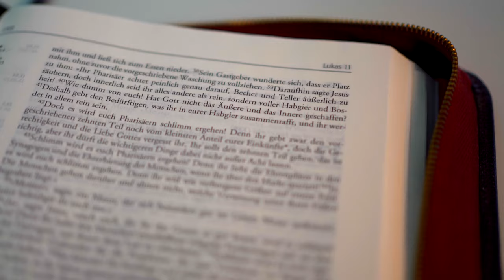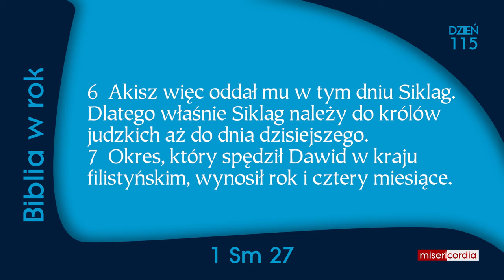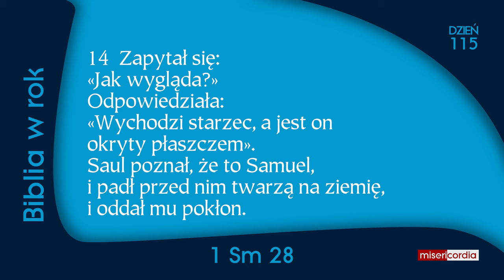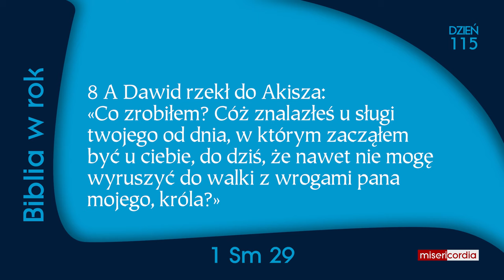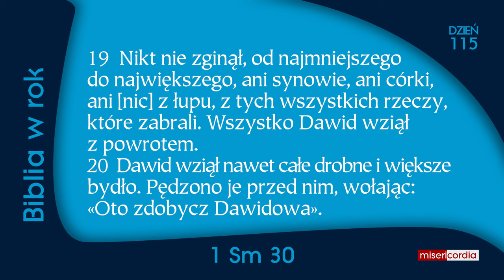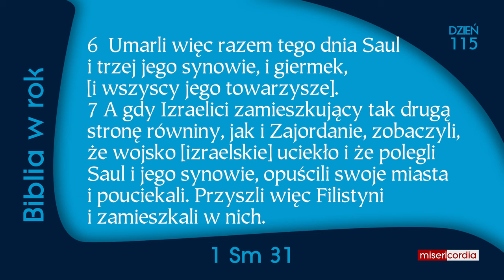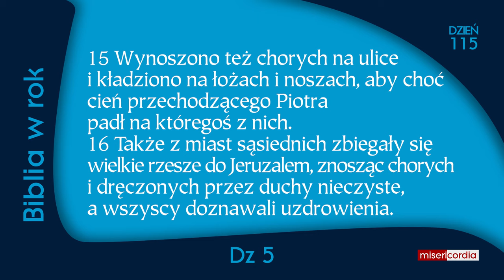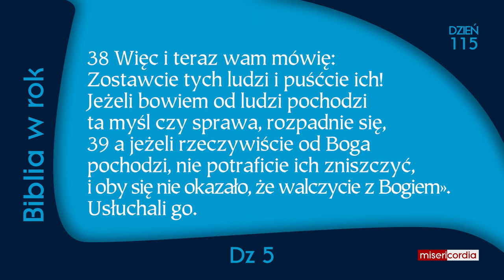Biblia w rok [115] | 24 kwietnia | Ps 74,12-23; 1 Sm 27-31; Dz 5